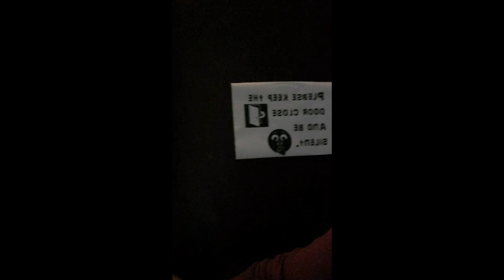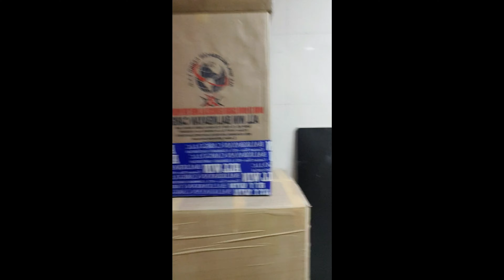ANU BA ITSURA NG TIRAHAN NG MGA OFW SA DUBAI/WHAT DO THE DWELLING IN DUBAI LOOK LIKE#VLOG#3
Tirahan ng ofw sa dubai#mahirap ang buhay sa dubai#

This video makikita nyo ganu kahirap ang buhay sa ibang bansa.Na akala ng iba ay sobrang saya at maalwan ang buhay.Please watch the video and dontforget hit the bell botton nd subscribe